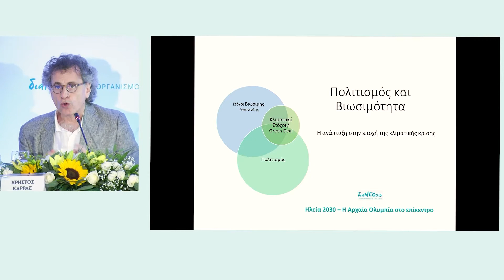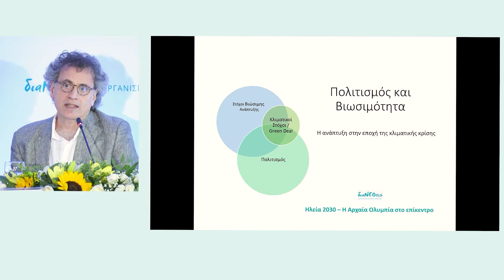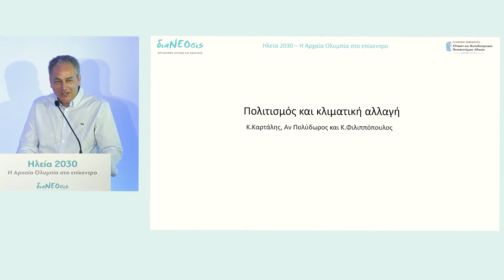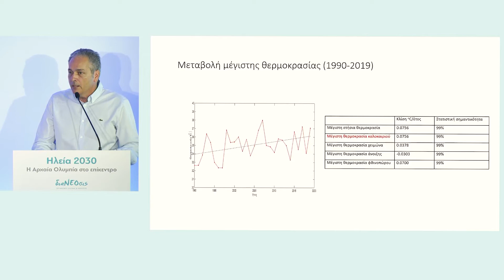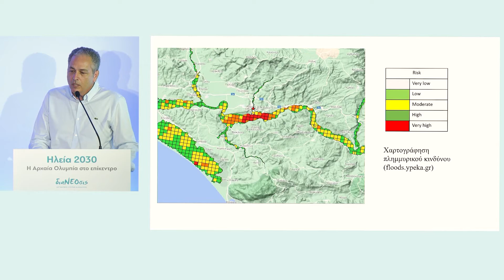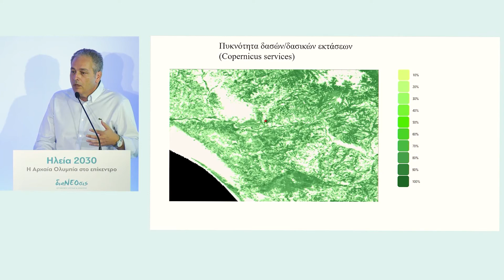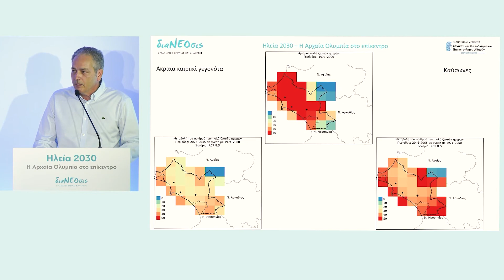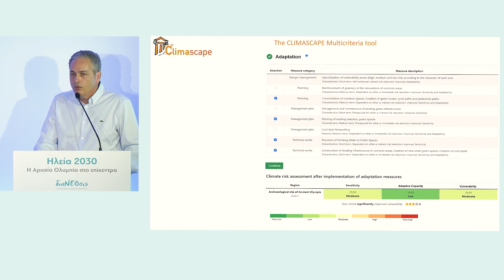Ηλεία 2030 - Η Αρχαία Ολυμπία στο επίκεντρο | Πολιτισμός και Κλιματική Αλλαγή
Παρακολουθήστε τη συζήτηση με τίτλο "Πολιτισμός και Κλιματική Αλλαγή" στο πλαίσιο του αναπτυξιακού συνεδρίου με τίτλο "Ηλεία 2030- Η Αρχαία Ολυμπία στο επίκεντρο" που διοργάνωσε η διαΝΕΟσις την Τετάρτη 20 Ιουλίου 2022 στην Αρχαία Ολυμπία. Στη συζήτηση συμμετείχαν:

• Λίνα Μενδώνη, Υπουργός Πολιτισμού και Αθλητισμού
• Χρήστος Καρράς, Εκτελεστικός Διευθυντής της Στέγης του Ιδρύματος Ωνάση
• Κωνσταντίνος Καρτάλης, Καθηγητής ΕΚΠΑ

Συντονισμός: Θοδωρής Γεωργακόπουλος, Διευθυντής Περιεχομένου διαΝΕΟσις